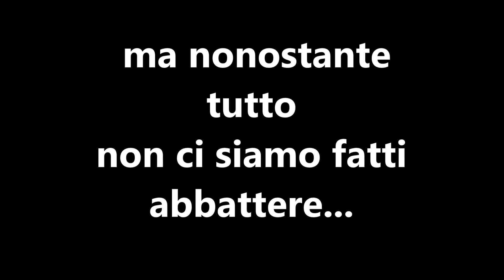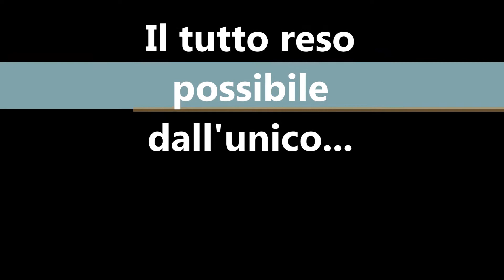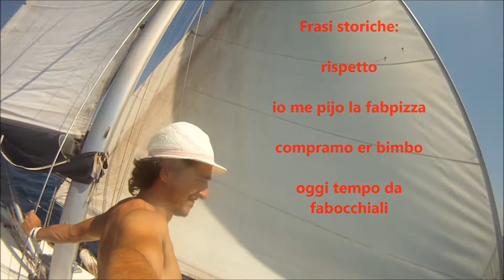la stagione snowboardistica migliore di sempre